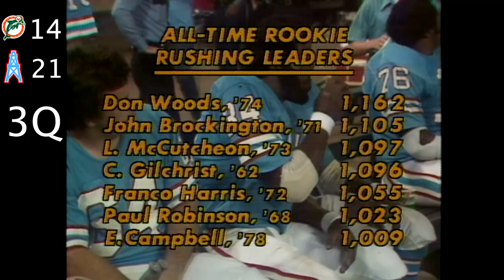Earl Campbell's Unforgettable Monday Night! (Dolphins vs. Oilers, 1978) | NFL Vault Highlights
Earl Campbell put on a performance for the ages against the Miami Dolphins on a November Monday night in 1978!

NFL - YouTube.com/NFL